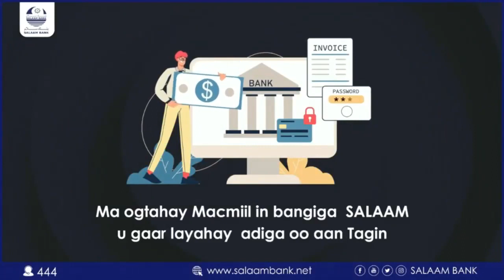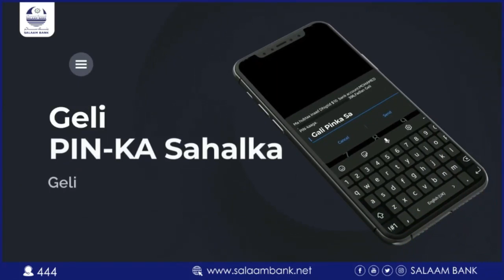"Nin maydkiisa iyo dhaawaciisa qaadan kari waayey dee jabka ku dhacay cidwalba way garan kartaa,"